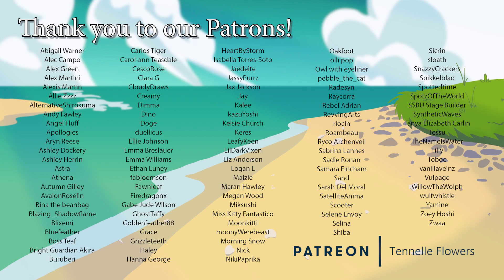Oliver Twist (1974)-Animation Pilgrimage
Alright. I've got a bone to pick!